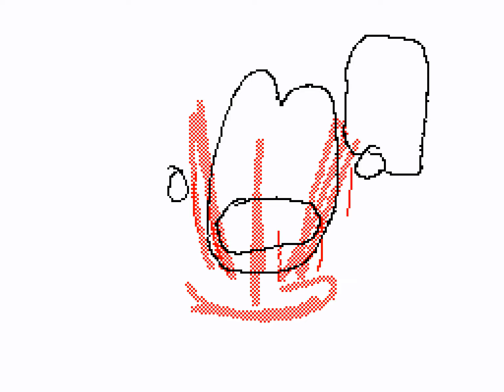FLIPNOTE TOWER PART 3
There you go, you happy now?? also i'm still finishing the escape secuence, sooo... it's not over yet